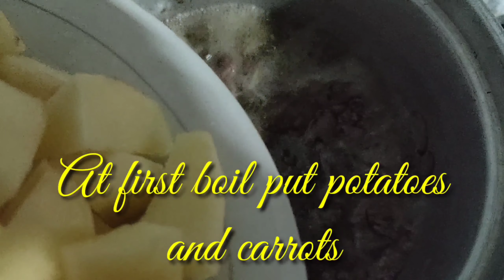Chopsuey w/ Chicken Liver | Clarissa Marcial Vlogs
Chop Suey is a stir-fried vegetable dish that is cooked with meats such as chicken and pork. But this time I'll be using Chicken Liver as an alternative.

Here are the ingredients:
1 medium size onion
4 cloves of garlic
1 pc of sayote
2 pcs of red bell pepper
4 pcs of big potatoes
2 pcs of carrots
1/4 kilo of Baguio Beans
1/4 kilo of cauliflower
1/2 kilo of Chicken Liver
1 Glass of evaporated milk
Ground pepper
Soy Sauce

Song: DigitalTek & Peonie-Makes Me Wanna